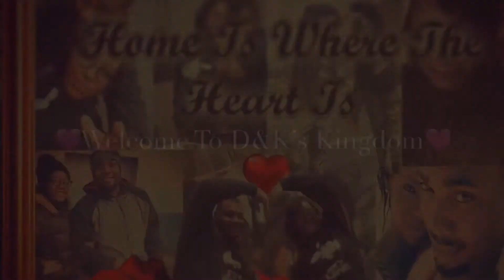New Couple Alert! Vlog coming soon!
~Social media’s~
Instagrams: @d.dot_96